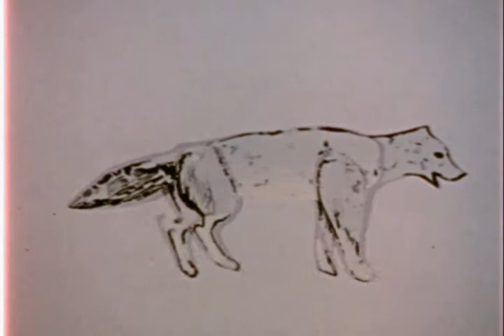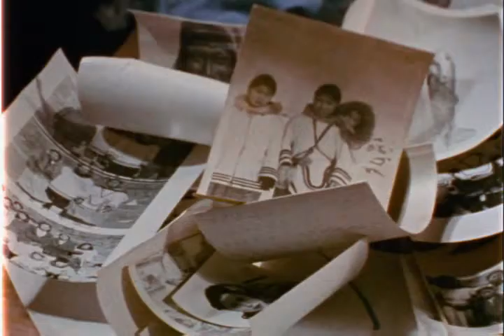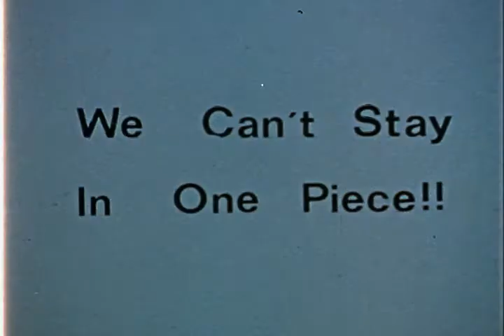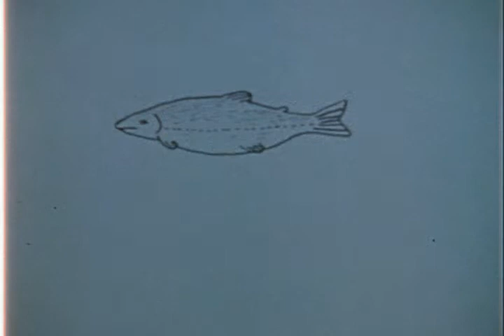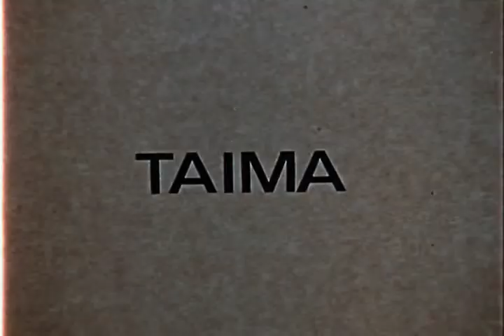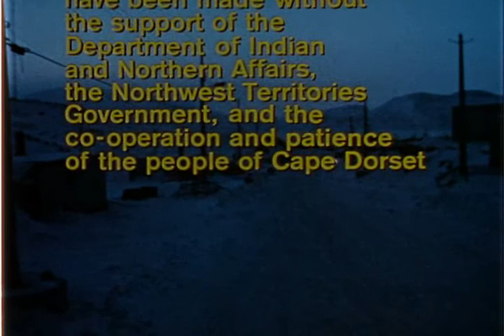Sikusilarmiut Unuit Arts Documentary